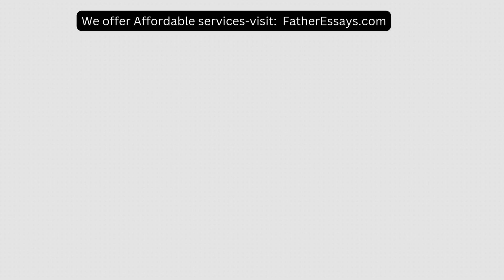On July 1 , 2 0 2 4 , Teal Mountain Exploration invests $ 1 3 3 million in a mine that is estimated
On July 1 , 2 0 2 4 , Teal Mountain Exploration invests $ 1  3 3 million in a mine that is estimated to have 7 5 0 , 0 0 0 tonnes of ore The company estimates that the property will be sold for